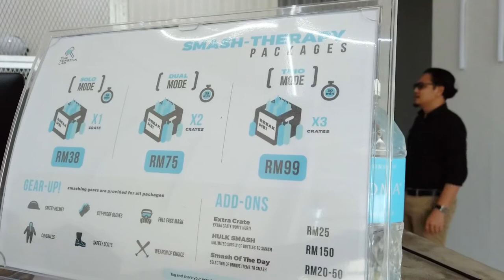Smash Therapy | The Tension Lab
pecah kaca pecah gelas. pecah segala benda sebab aku pemanas.